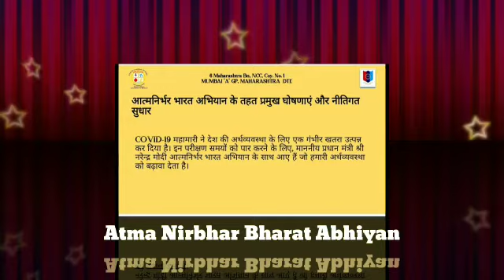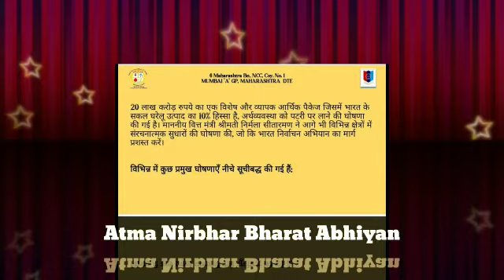NCC: Atma Nirbhar Bharat Abhiyaan - Part 1